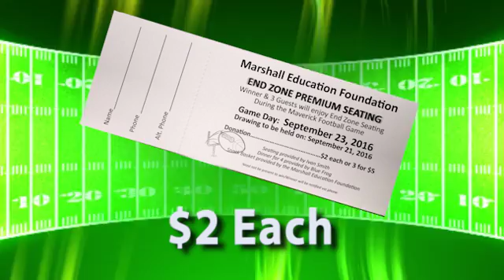Marshall Education Foundation Raffle Ticket Fundraiser